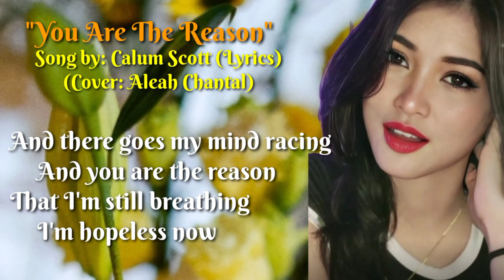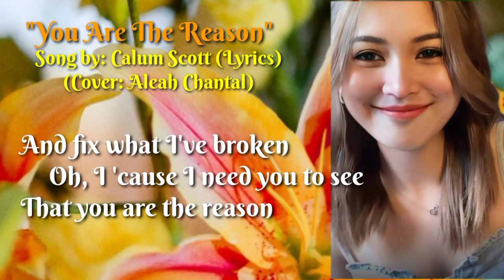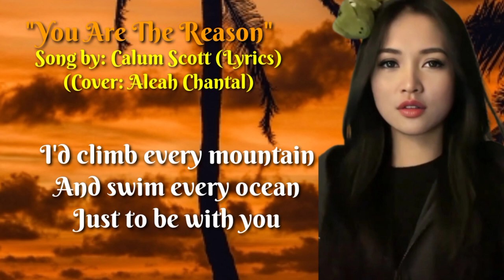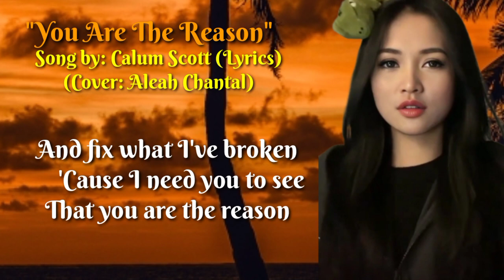"You Are The Reason" - Aleah Chantal by Calum Scott (Lyrics)